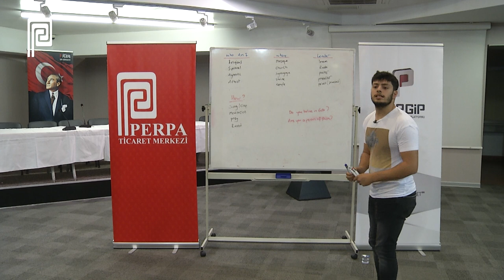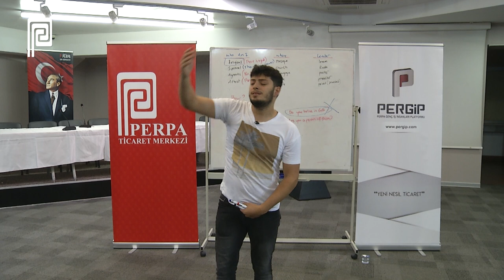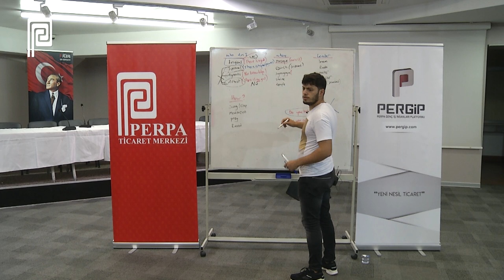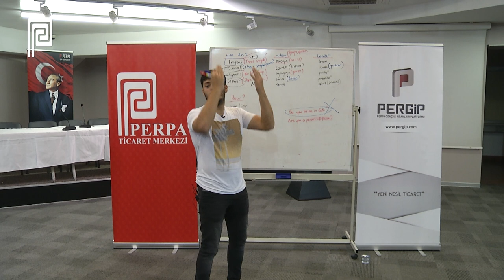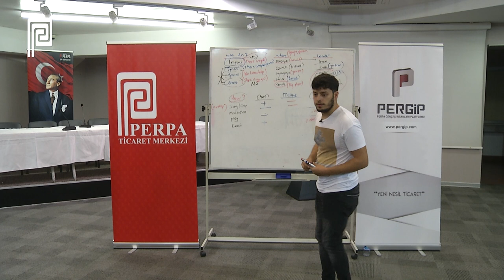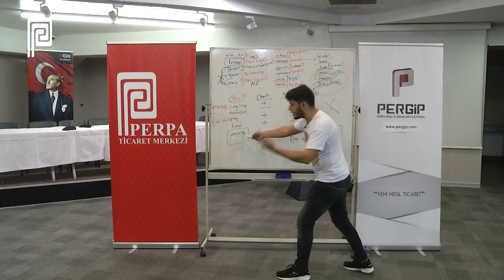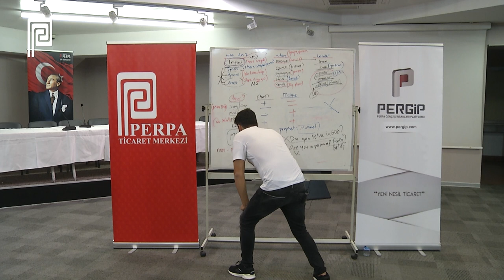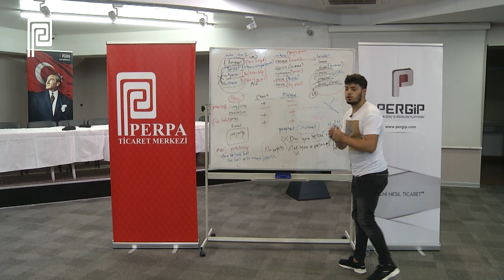İngilizce Eğitimi 3. Bölüm - Religion (Vocabulary)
PERGİP'in (Perpa Genç İş İnsanları Platformu) uzmanlardan aldığı İngilizce kursunun bu bölümünde dinle ilgili kelimelerin İngilizcelerini ve cümle içinde kullanımları anlatılıyor. Bu İngilizce öğrenme yönteminde Türkçe konuşma ve çeviri yok. Öncelikli olarak İngilizce anlama ve düşünme becerilerini geliştirerek İngilizce öğretmek hedefleniyor.